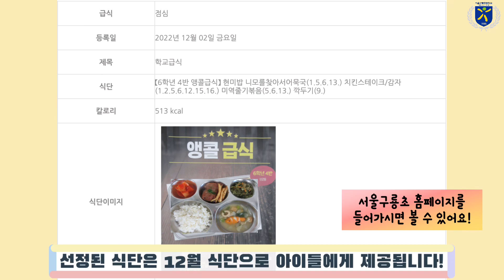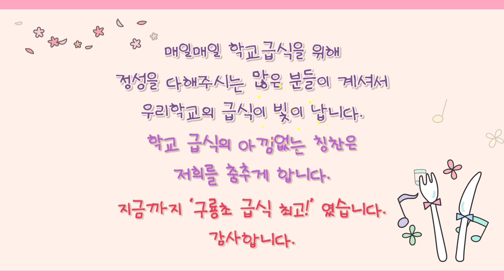[K-학교급식 UCC 공모전 최우수상] K-급식은 구룡급식!ㅣ공존스쿨 on SENㅣ서울특별시교육청TV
서울시교육청에서는 안전하고 질 높은 학교급식을 주제로 학생 건강증진과 급식 종사자들의 자긍심 제고를 위하여 K-학교급식 UCC 공모전을 지난 3월 27(월)부터 4월 14(금)까지 개최하였습니다.

  K-학교급식 UCC 공모 결과 학생, 교사 등 총 97명(팀)이 응모하였고, 교육청 심사를 통해 이 중 9명(팀)이 선정되었습니다. 선정된 동영상을 다음과 같이 소개해 드립니다.